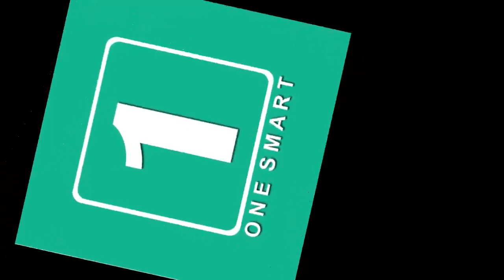بسـ.ـم الله محـ./.ـمدی داغـ./.ـدار شـ/.ـد